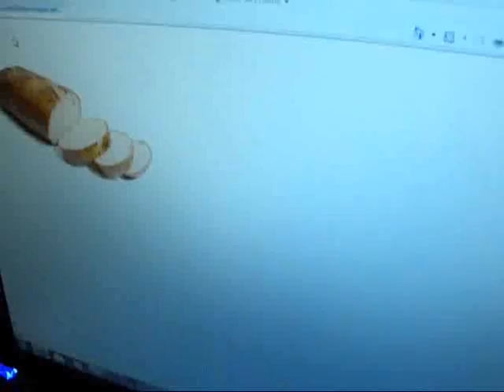WHERES THE BREAD